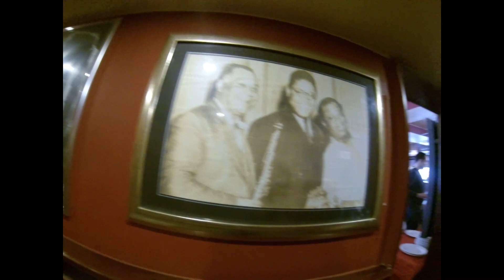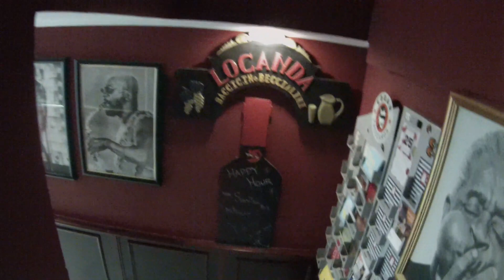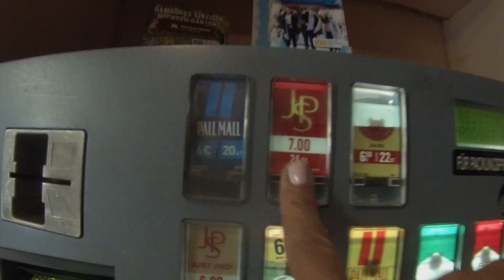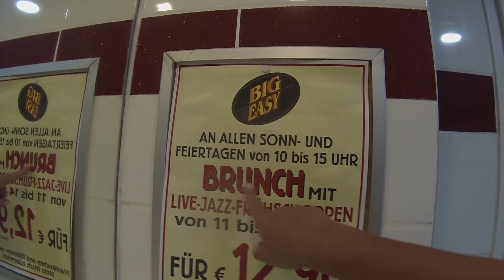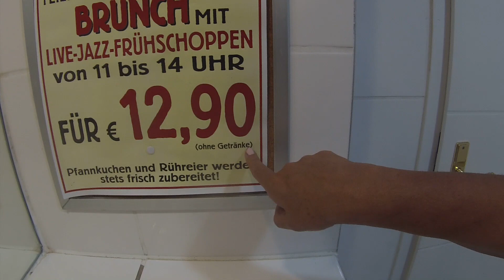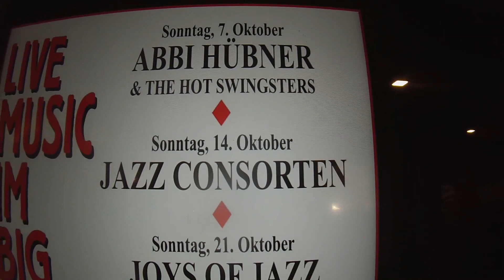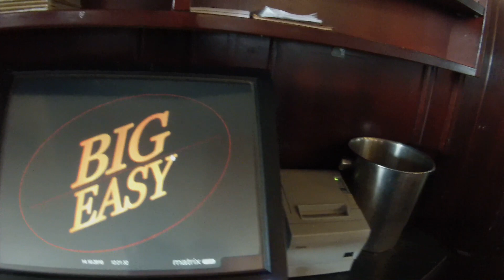Alemania Jazz, Comida, Musica, Amigos Domingo de Brunch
Te muestro el aprecio por el Jazz, la buena comida, al final mucha musica